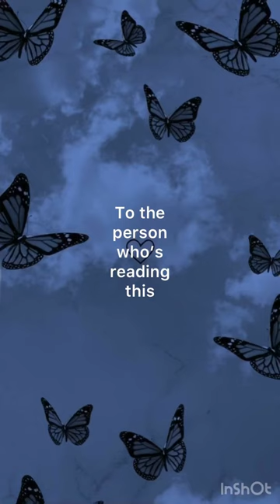Music: young me dreaming ￼by Carl Storm